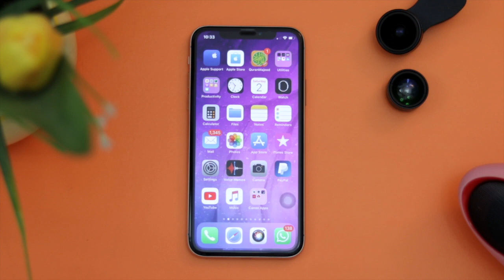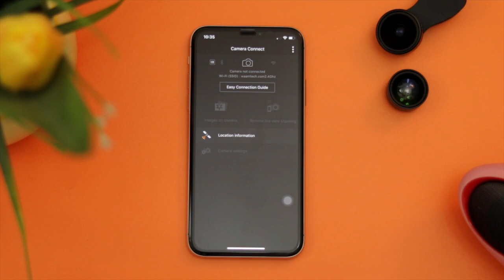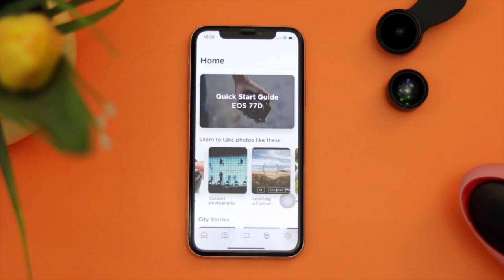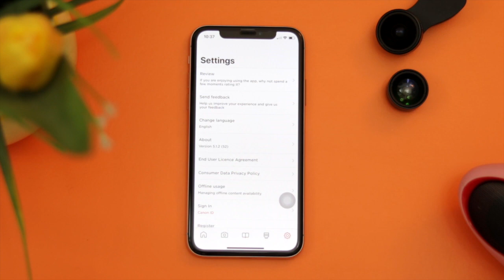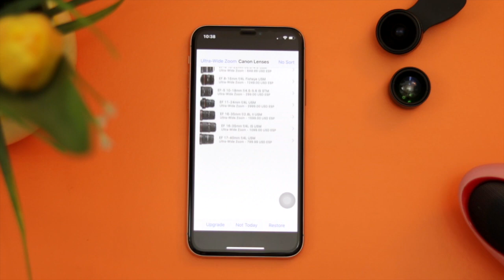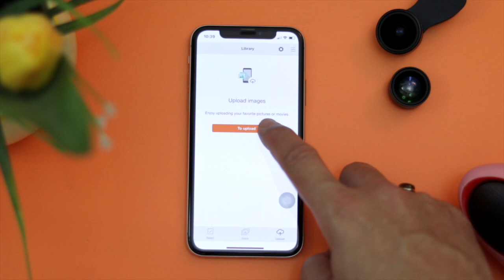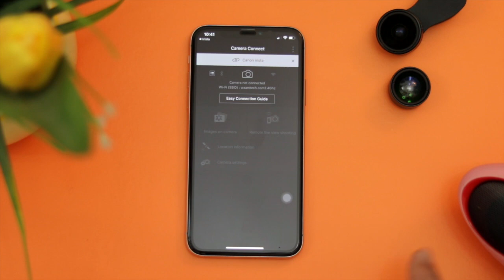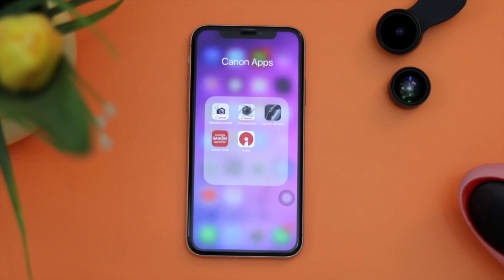5 Best Canon Dslr Camera Apps with free 15GB iCloud space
Dear Friends,

In this video you will see the 5 best canon Dslr camera apps, how to connect camera with your mobile and get the free 15gb iCloud space with full range of canon lenses details.

(For web designing and development)